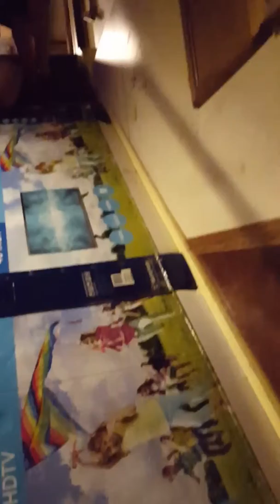Kitty slide!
July 21 2016 No kitties were harmed, they landed softly at the bottom.